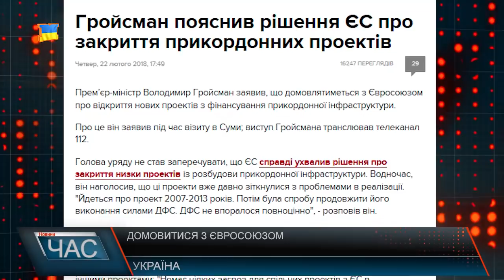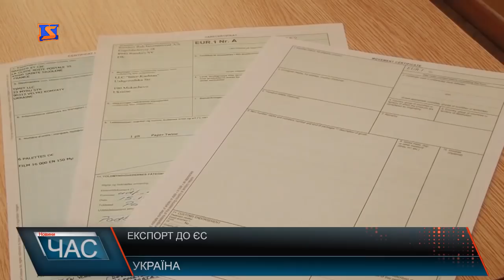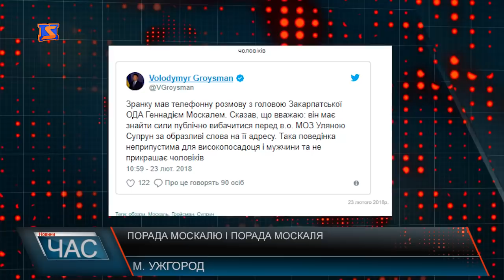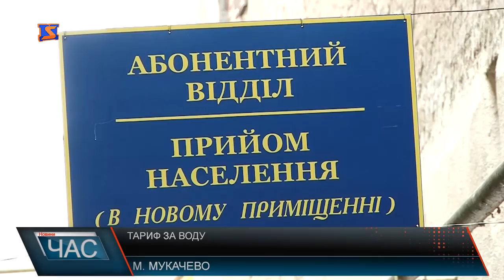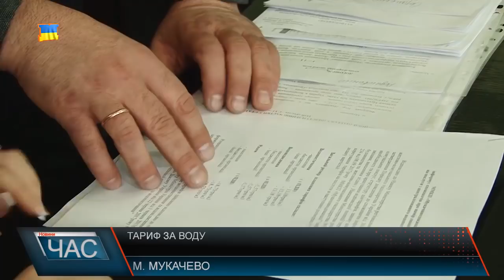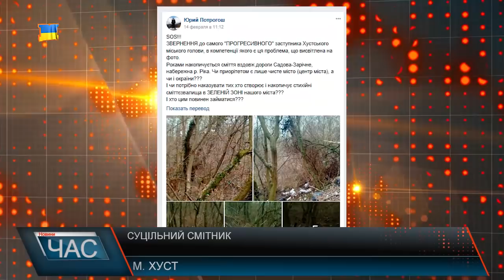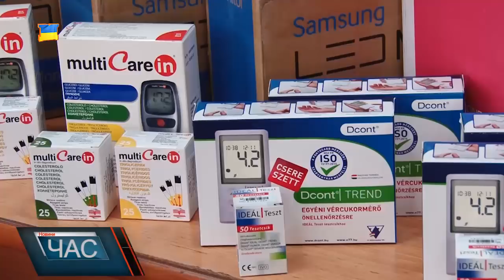Програма “ЧАС”. Hовини Закарпаття за 23 лютого 2018 року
Комунальні тарифи. Скільки у Мукачеві сплачують за воду
Розсипається на очах. У Мукачеві колишнє приміщення військторгсервісу у жахливому стані
Актуальна проблема. У Хусті берег річки перетворився на сміттєзвалище
Знай наших. Як розвивається бок на Закарпатті